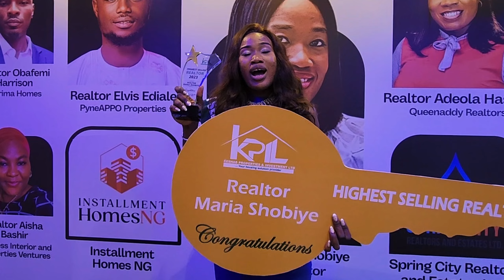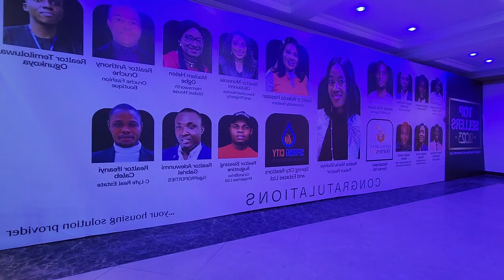Keshab End of the Year Party for 2023.